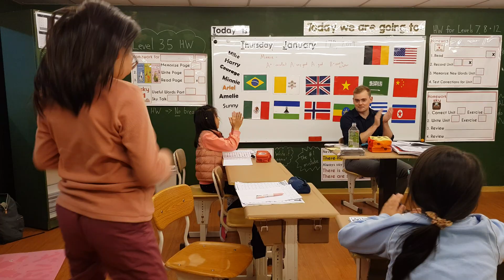2019.1.17 Teacher Sam's Level 7 (Minnie) final reading evaluation